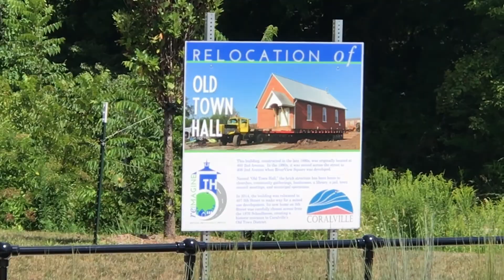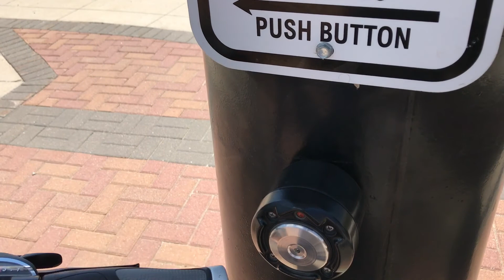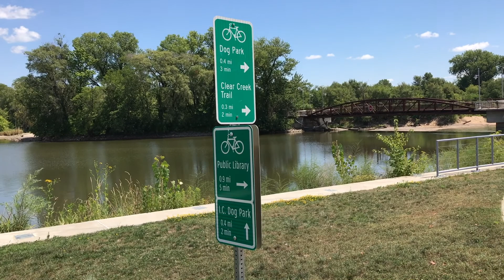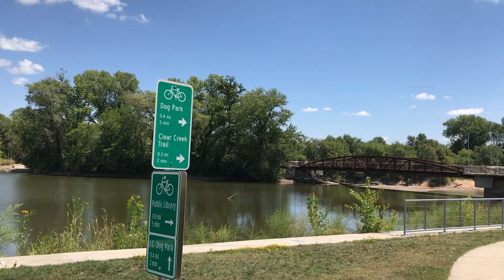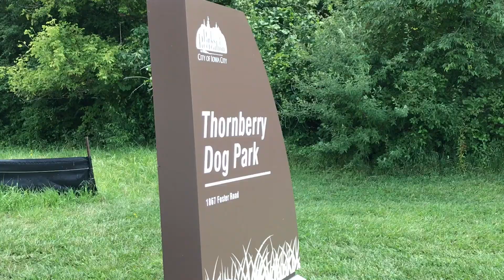Bike Trails - New Pioneer Coralville to the Peninsula Neighborhood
This video shows a ride taking 5th Street from New Pioneer Co-op in Coralville Iowa to the Peninsula Neighborhood in Iowa City. Video recorded 8 Aug 2017 at 1245 by Greg Johnson.